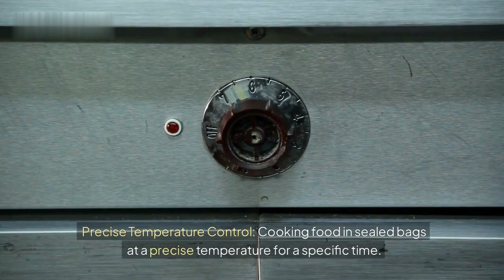5 Shocking Modern Culinary Trends That Will Change Everything!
Modern culinary trends are constantly evolving, driven by innovation, sustainability, and global influences. Here are some of the most significant techniques shaping the culinary landscape:

Molecular Gastronomy
Spherification: Turning liquids into spheres, creating unique textures and flavors.
Emulsification: Creating stable emulsions, like foams and sauces, with unusual textures.
Aerification: Incorporating air into food to create light and airy textures.
Sous Vide Cooking
Precise Temperature Control: Cooking food in sealed bags at a precise temperature for a specific time.
Consistent Results: Ensures even cooking and tender, flavorful results.
Enhanced Flavor and Texture: Retains nutrients and moisture.
Fermentation
Preservation and Flavor: Fermenting foods like kimchi, sauerkraut, and yogurt enhances flavor and extends shelf life.
Probiotic Benefits: Fermentation can increase the probiotic content of foods, promoting gut health.
Unique Textures and Flavors: Fermentation can create complex and intriguing flavor profiles.
Sustainable Cooking
Local and Seasonal Ingredients: Using locally sourced, seasonal produce reduces food miles and supports local farmers.
Minimal Waste: Techniques like composting and reducing food waste promote sustainability.
Plant-Based Cuisine: Exploring vegetarian and vegan options to reduce environmental impact.
Fusion Cuisine
Blending Flavors: Combining elements from different culinary traditions to create innovative dishes.
Cultural Exchange: Promoting cultural understanding and appreciation through food.
Unexpected Flavor Pairings: Experimenting with unconventional combinations to surprise and delight the palate.
By mastering these techniques and embracing culinary innovation, chefs can create unforgettable dining experiences that push the boundaries of taste and presentation.

allowance is made for purpose such a as criticism, comment, news reporting,